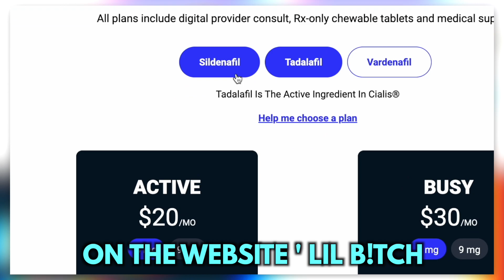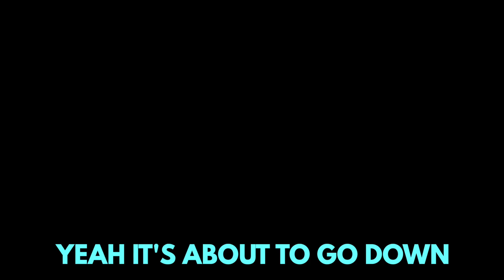Blue Chew Bandit (Official Lyric Video)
dysfunction in this junk, son

LYRICS
I'm a blue chew bandit
Viagra on deck and now
My bitch can’t stand me
Poppin' boners on a flight
I'm like oh god dammit
My 4 inch turned to 5 'cause
Blue chew bandit

My dick don’t work, it stays soft as hell
Wish me well, I'm signin' up up for this little blue pill
One chat later, got the pillies comin' through in the mail
My girl says I don’t need it but that lil' bitch, she can’t tell, yeah

Yeah, 20 bucks for the cheapest plan on the website, lil' bitch
Yeah, 2 days for the package to ship and drop off, lil' bitch
Yeah, pop a blue, chew chew chew, sip and swallow, lil' bitch
Wait for the shit to kick in, an hour I'm rock hard, lil' bitch

Yeah, nobody stopping me
I'm hard as brick and I'm counting my broccoli
I'm 20 bucks lower, I might find a whore
And ask her how much would her top would be

This wood delirious
I'm spending good money on pills, this is serious
Got me mad like a bitch on her period

Pull on that drawer for condoms galore
Yeah, I'm powered up now
Bricked for hours, I'm hard in the shower
Yeah, it's about to go down

It's been 4 days
And this bitch can’t stand it
My dick is everlasting, I'm a blue chew bandit

Blue chew bandit